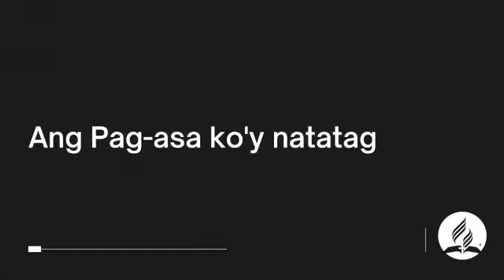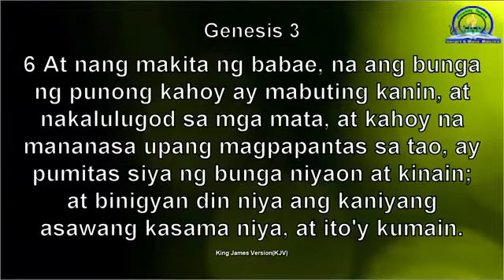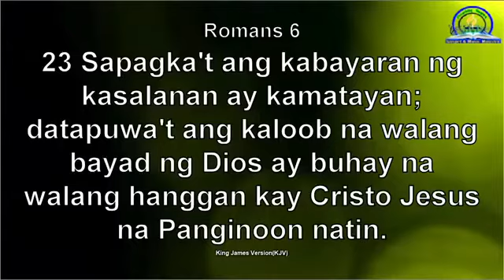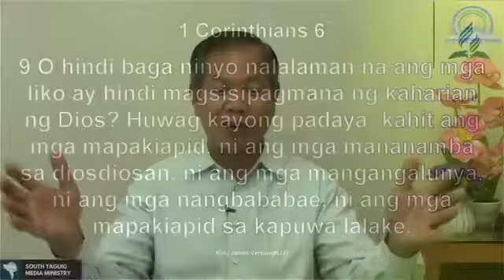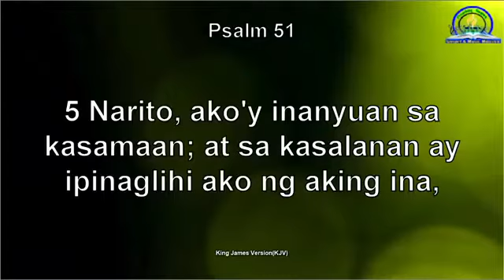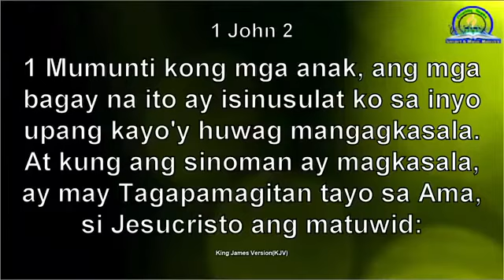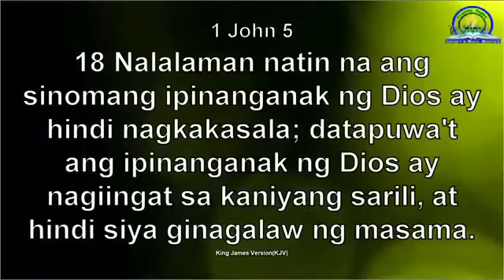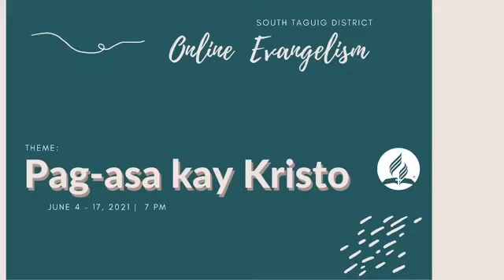GMM PRESENTS: SERIES 3 - STD YOUTH Online Evangelism | THE ORIGIN OF SIN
We owned this video and will immediately claim copyright once reused.
Speaker: Pr. Nick Francisco - Family Director of Central Luzon Conference